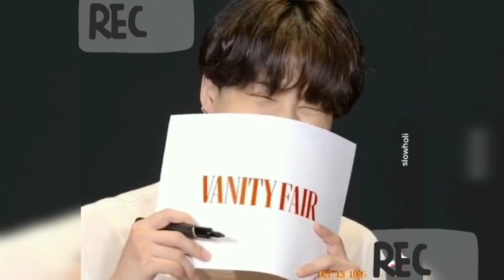BTS - Happy birthday Jimin